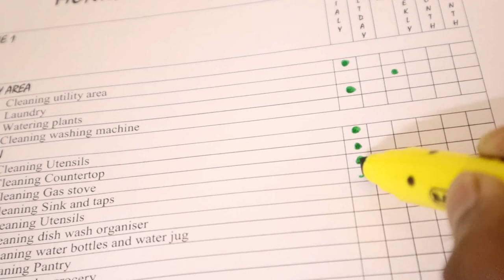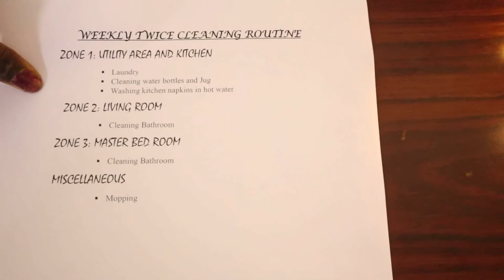Perfect cleaning routine //Create a cleaning schedule//క్లీనింగ్ రొటీన్ //Monthly cleaning schedule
Hey everyone!!!
In order to keep house clean following a proper routine is must.Here in this video Iam sharing with you step by step of making a cleaning schedule.
  I hope that this video inspires you to make an organised schedule as per your cleaning needs...
START CREATING YOUR OWN WORLD.
Good luck!!!

LINKS OF PRODUCTS MENTIONED IN VIDEO

MUG HOLDER
PAN ORGANISER
kitchen sink organiser
onion basket
over cabinet door kitchen towel hanger

About CREATE YOUR WORLD:
                       The main intention is tell you all guys that you need to create a platform and space for yourself despite your busy life and schedule.
This channel is created to share with you all people about budget friendly and renter friendly home decor ideas, DIY (Best out of Waste),Home organization ideas and tips, Paintings,Recipes,Cleaning tips, Routines and many more!Hope these videos will help you and motivate you in doing your best!
           Keep smiling,keep loving yourself and start creating your own world!!!
WITH LOVE.
CREATE YOUR WORLD!